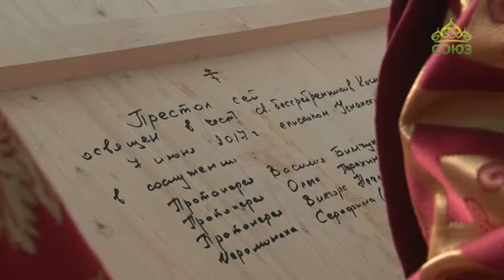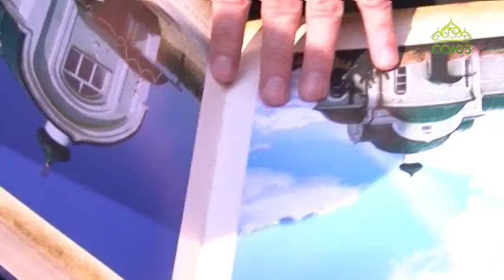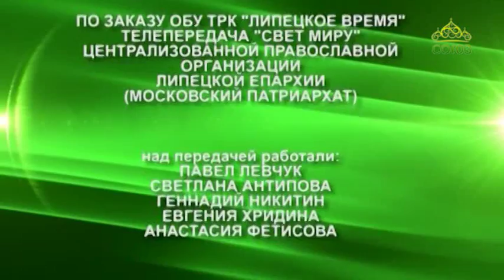Свет миру. Выпуск от 14 июня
Православные новости Липецкой и Елецкой епархии.